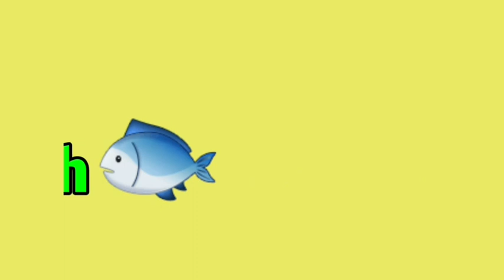A for Apple B for Ball C for Cat 🐈 | ABCD alphabet Shabd (Part 19) @Chunchuntv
Your Query

ABCDEFGHIJKLMNOPQRSTUVWXYZ
Capital abcd
Abcd alphabet
ABCD Video
ABCD Kids
ABCD Shabd
ABCD Songs for Children
ABCD Varnamala
ABCD Barnamala
Learn
ABCD in English
ABCD
ABCD Wala
Nursery Rhymes
ABCD Alphabet Song
@Nanka study class
@Kids learning abc
@Kids zone
@Ups cal learning
@Pritu tv
@Super simple abc
@Hiw Littele TV
@Hindi English path sala
@Fun with Paris cute
@Naima study
@Kuku TV star
@Chu chu TV nursery
@Chun Chun TV